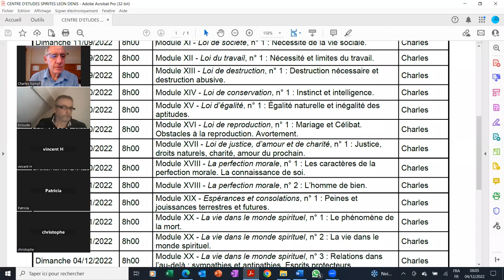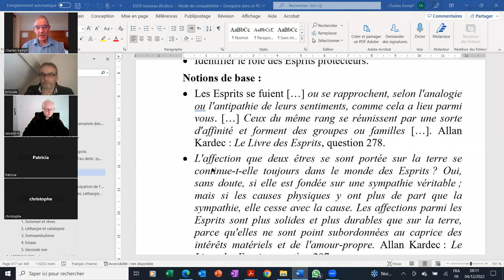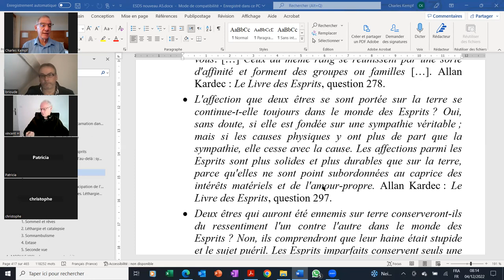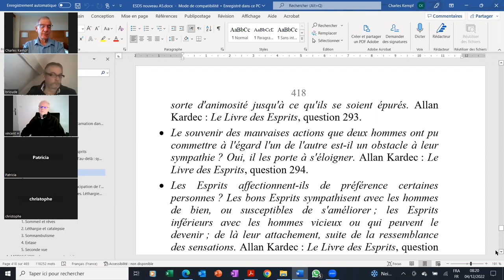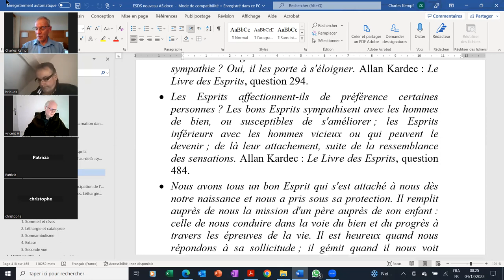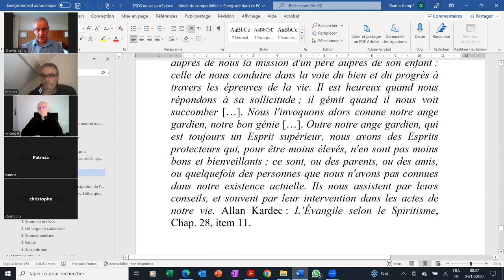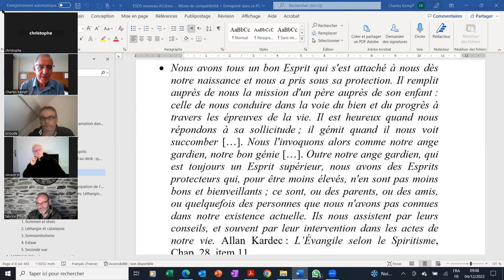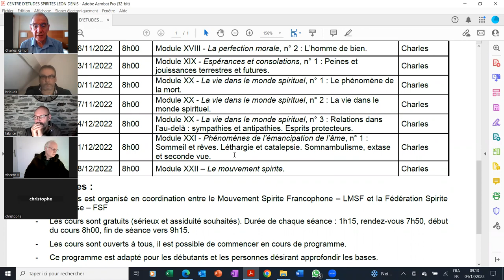ESPS 2022 12 04 XX 3 Relations dans l’au delà sympathies et antipathies Esprits protecteurs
ÉTUDE SYSTÉMATIQUE DE LA PHILOSOPHIE SPIRITE - Module XX - La vie dans le monde spirituel, guide d'étude n° 3 : Relations dans l’au-delà : sympathies et antipathies. Esprits protecteurs.